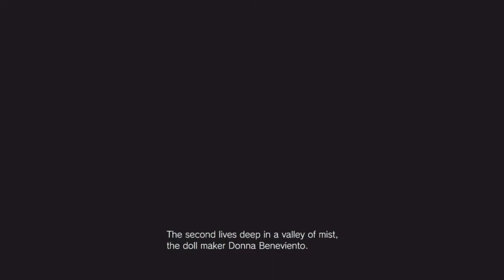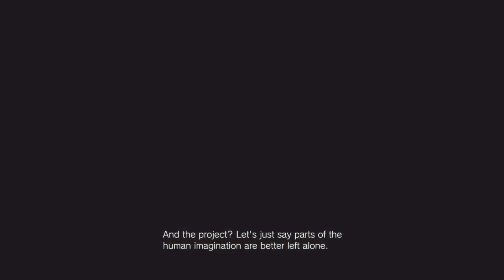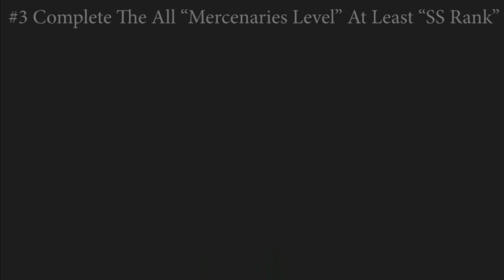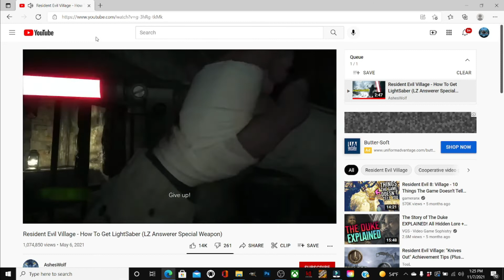Resident Evil 8 Village - Honest Talk/ Review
takes on the Tall Lady in Resident Evil 8 Village, can Ethan Winters overcome a new family of mutants and how does it all tie into the universe, is it worth your time? Find out!